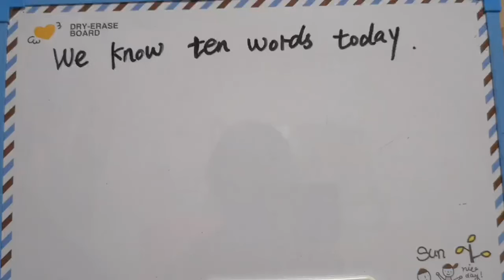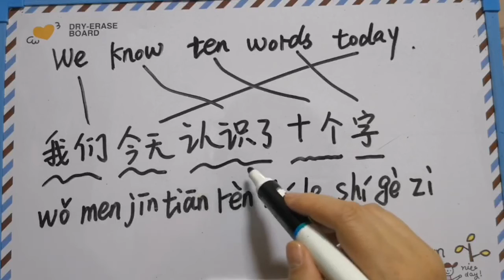HSK Vocabulary & Dialogues | we know ten words today(我们今天认识了10个字）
This video presents the words of the list of vocabulary required for the HSK test. These words are the most common Chinese ones.
Discover for each word its hanzi writing (chinese characters), then its pronunciation, followed by the pinyin version and the translation in English.

Learn Chinese Pinyin for beginners from zero
1.Chinese Pronunciation is very important - know how to say the word, not just understand it (practice using a Pinyin chart).
2.Chinese Strokes Writing - know how to write the word.
3.Vocabulary (textbooks and online resources e.g HSK Academy).
4.Grammar - know how to compose words into sentences.
5.Learn Daily Chinese Conversation
6.Improve Chinese level through story,news or move.